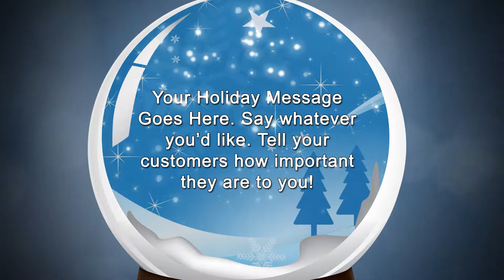Construction - TB - H